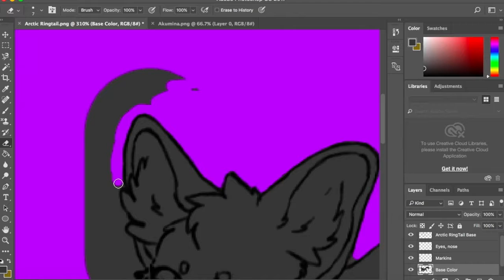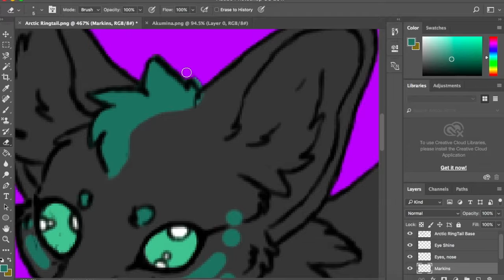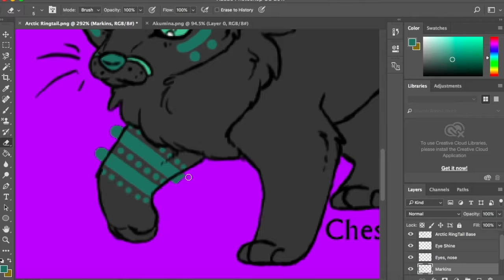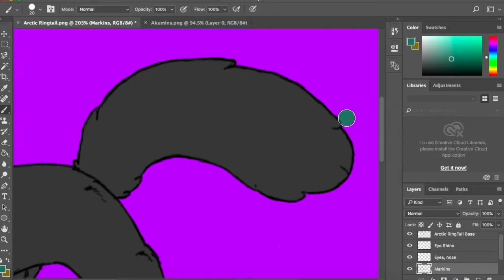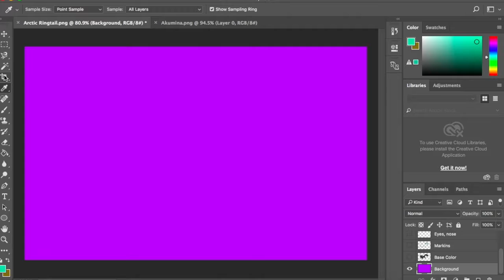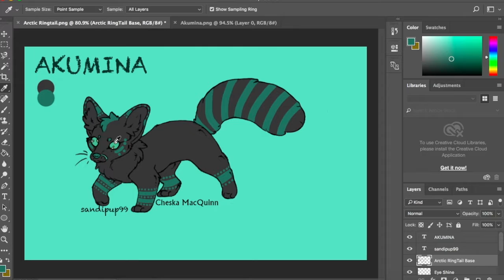SPEED PAINT | ARCTIC RINGTAIL | AKUMINA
The base in this video belongs to Cheska MacQuinn on Facebook, I have full permission from her to use it. The character, Akumina, belongs to Julie Overweg.